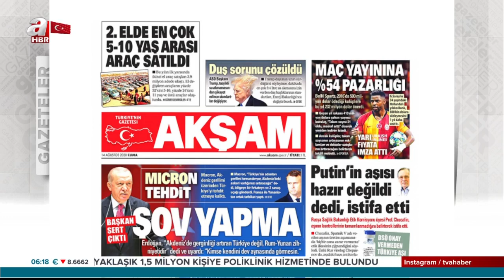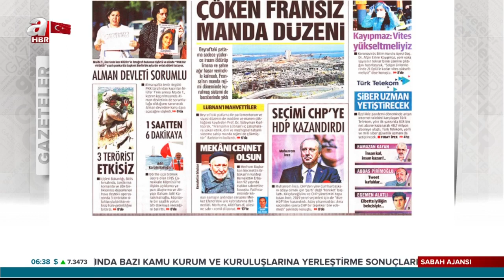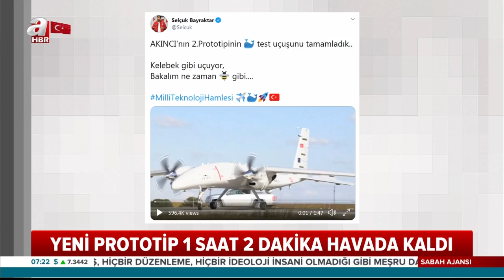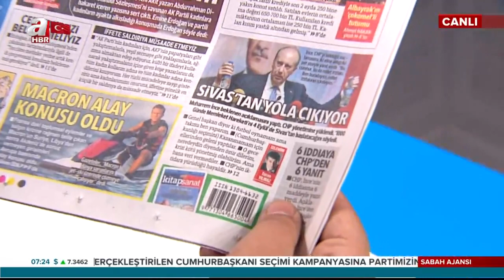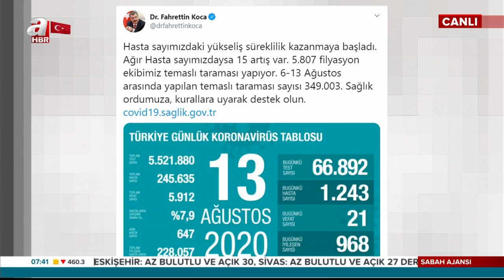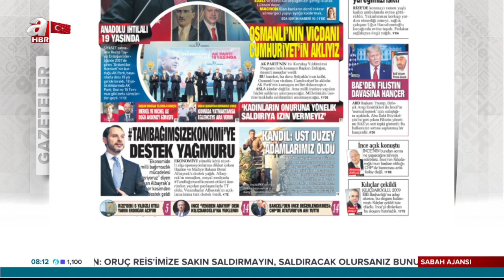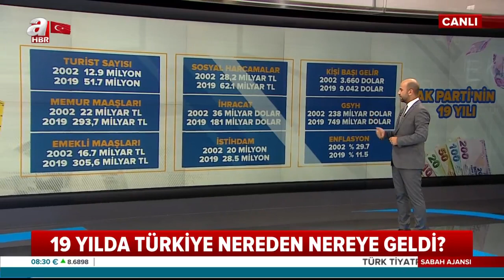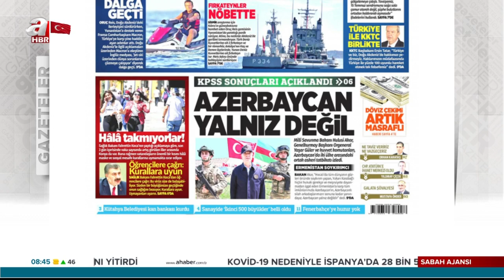Tahir İnan İle Sabah Ajansı! / A Haber / 14.08.2020